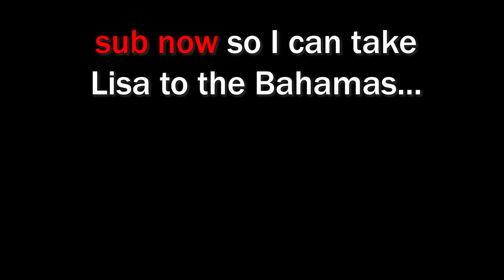Don't let your girlfriend play World of Tanks...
We had some crazy moments playing the FV4005... I was driving and she was shooting!

Equipment: IAU / Rammer / GLD or IRM

Check my other videos out too!